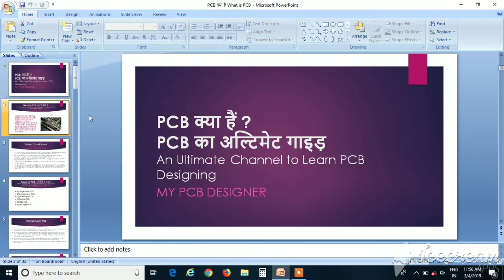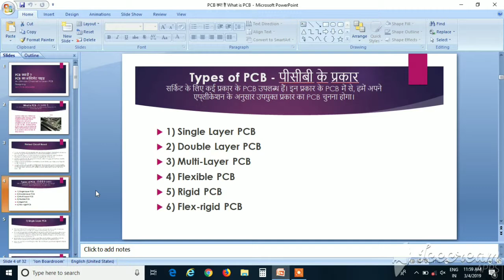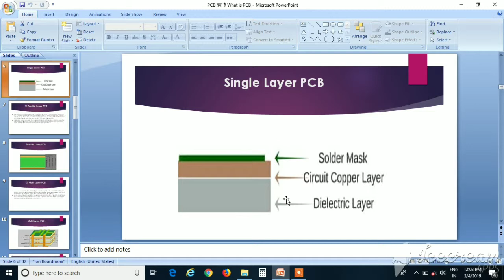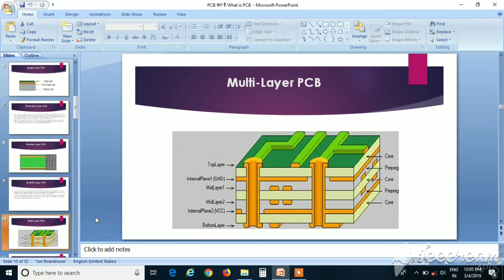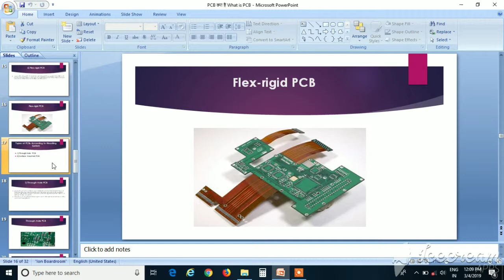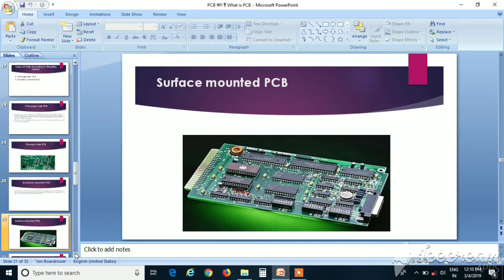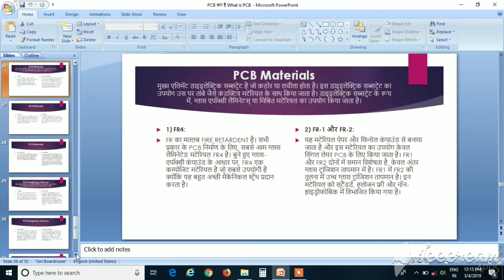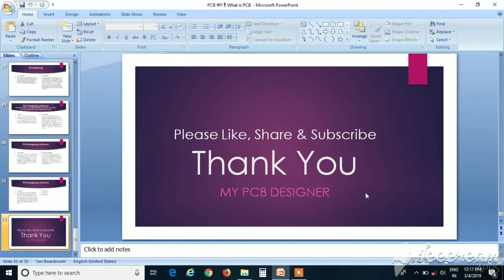Printed Circuit Board - What is PCB - PCB PCB क्या हैं ( Hindi )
What is PCB ?
PCB PCB क्या हैं ?
PCB का अल्टिमेट गाइड़
Introduction of PCB - Printed Circuit Boar
All PCB Tutorial at one place in Hindi medium
An ultimate Guide for step by step  learning about PCB Designing